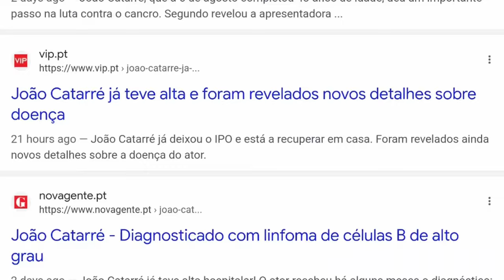João Catarré deixa MENSAGEM ENIGMÁTICA!